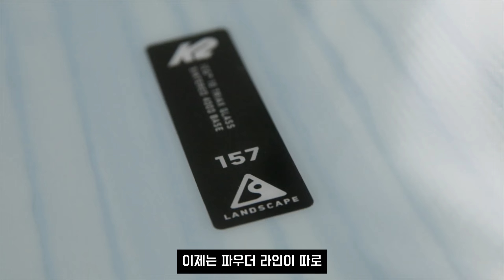23/24 보드샵 직원들의 장비 이야기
23/24 하루팀장과 권과장의 사용데크 이야기 입니다.
K2 매니패스트 와 알마낙 의 프리뷰 내용과 이런저런 데크에 대해 잡담영상입니다.

이런저런 데크 이야기로 내용이 상당히 길어졌네요 ~~
재미있게 봐주시고, 추후 올시즌 사용하게 될 장비 테스트후 리뷰 올리겠습니다.